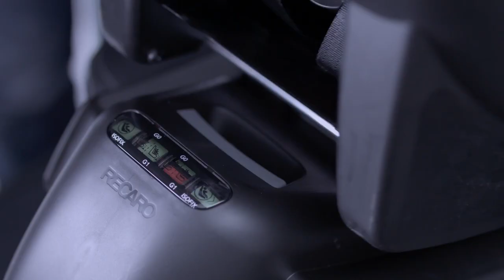Comment installer la coque GUARDIA groupe 0+ de RECARO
Siège-auto groupe 0+ GUARDIA de RECARO
Utilisable dès la naissance jusqu'à 18 mois environ ou jusqu'à 13 kg

EN RÉSUMÉ
Homologuée pour l'utilisation en avion
S'utilise avec la ceinture de sécurité 3 points du véhicule ou les bases
La coque groupe 0+ GUARDIA offre le parfait mix entre sécurité, design et confort. Utilisé avec la base Isofix ou seul, ce siège-auto groupe0+ assurera un maximum de sécurité à vos enfants dès leur naissance.

DESCRIPTIF
Système de sécurité HERO pour que le harnais ne vrille plus et qu'il ne tombe pas de l'épaule de l'enfant
Eléments de couleurs pour une utilisation sûre et facile
Utilisation possible avec les bases optionnelles Isofix SmartClick ou RECAROfix
Le design ingénieux del a coque groupe 0+ GUARDIA laisse assez de place entre la poignée et le canopy pour un transport agréable. Le canopy ultra couvrant dispose d'un tissu Mesh pour une meilleure circulation de l'air tout en offrant une protection solaire UV 40+
Insert plus ergonomique et confortable pour nouveau-né inclus
Poignée de transport ergonomique

CARACTÉRISTIQUES
Conforme à la norme ECE R44-04